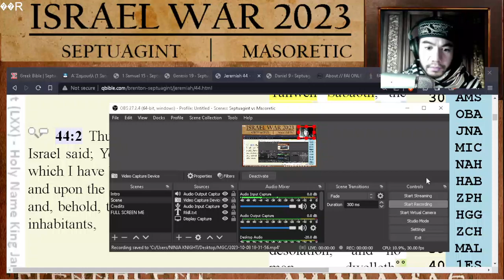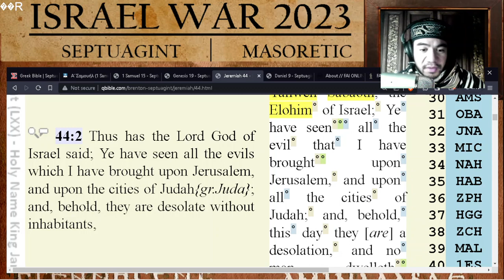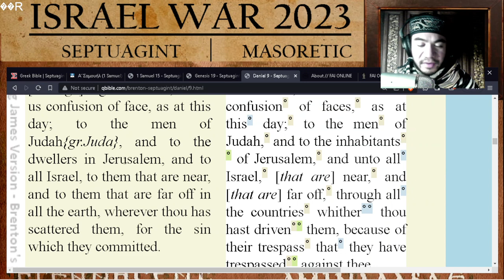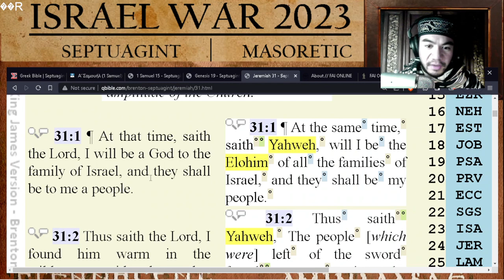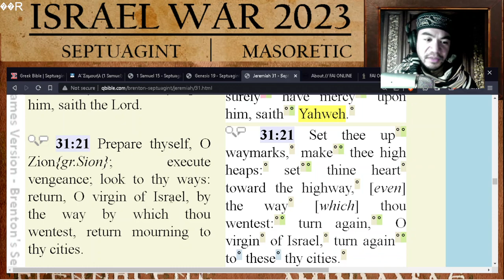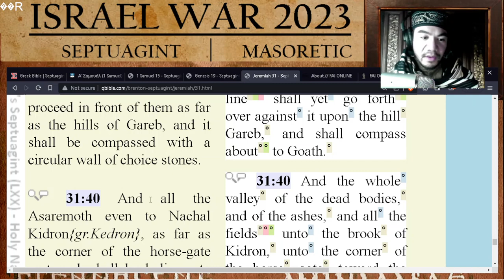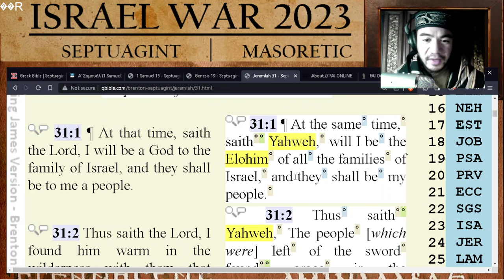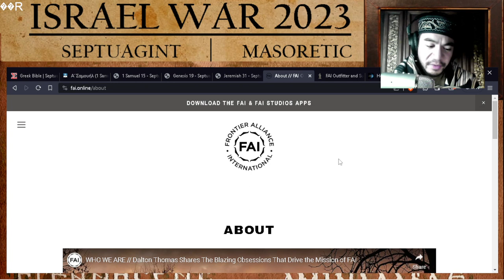ISRAEL WAR 2023 AFTERMATH THIRD TEMPLE OR DIASPORA?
0:00 Why Israel is going through war and suffering
7:13 Jeremiah 44
11:38 Daniel 9
18:30 what I pray for
20:04 Jeremiah 31
31:04 what is happening and why
33:04 how are we to pray
35:55 two possible scenarios where this is heady
38:34 Israel Diaspora is possible
40:30 a 3.5 year captivity vs decades or centuries longer captivity
41:16 how many years left until Jacob’s trouble
43:30 The year 2044
44:00 The year 2239
45:00 The year 2164